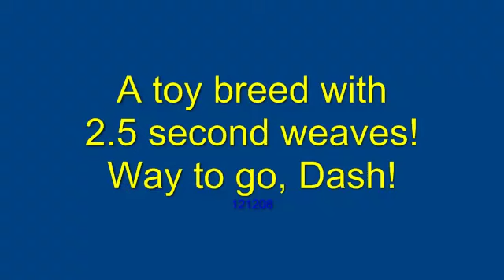Dash doing part of his Lesson 4 homework for Silvia Trkman's online "Agility Foundations" class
Dash, 1 year old Papillon, doing part of his Lesson 4 homework for Silvia Trkman's online "Agility Foundations" class. Featuring serpentines, plus Dash's first day attempting 12 in-line weave poles.